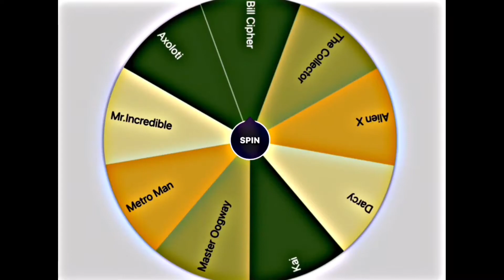Cartoon Wheel | Part 2